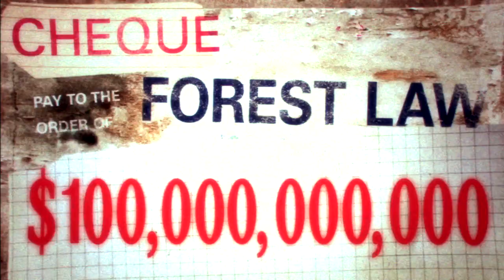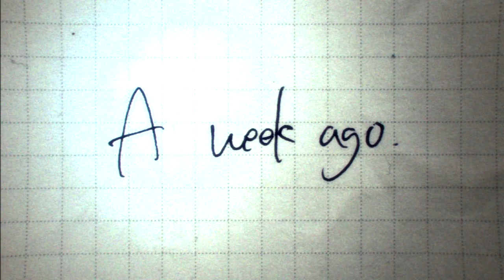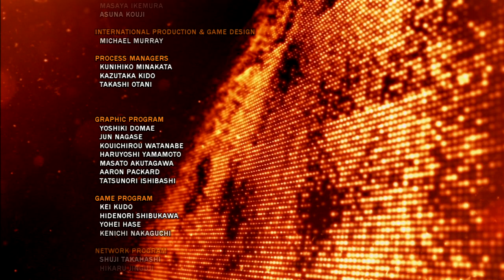Tekken Tag Tournament 2 - Arcade Battle: Forest Law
Finally released from the hospital, he's reunited with his father, Marshall, and his best friend, Paul Phoenix.After feeling so good to be back, Forest is worried that his skills have gone rusty after cooped in the hospital for so long. When the King of Iron Fist Tournament is announced, Forest quickly joins in the fray. This is his time to shine to show his father, that he still got the dragon within him.

Game: Tekken Tag Tournament 2

Release Date: September 11, 2012 (NA)

Systems: PlayStation 3

Developer: Bandai Namco Games

Publisher: Namco (Bandai Namco Games)

I would like to give a shoutout to HurtboxTV for not only in his videos show how to do combos, but also learning how to play the characters I pick out.